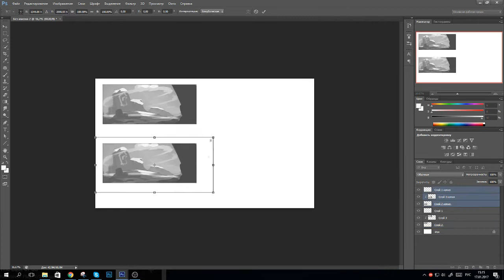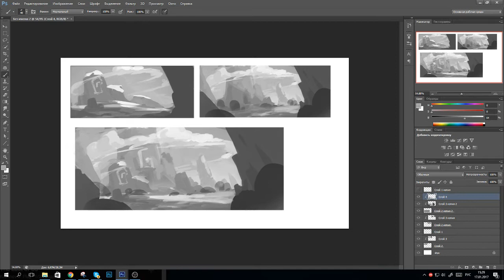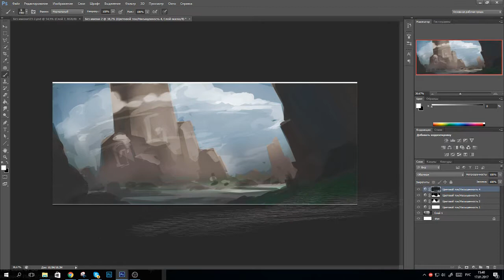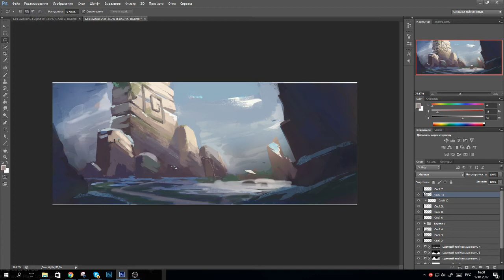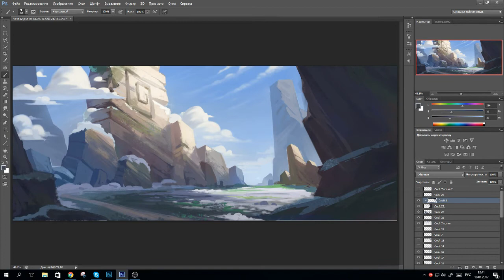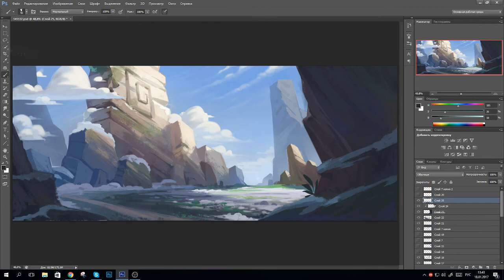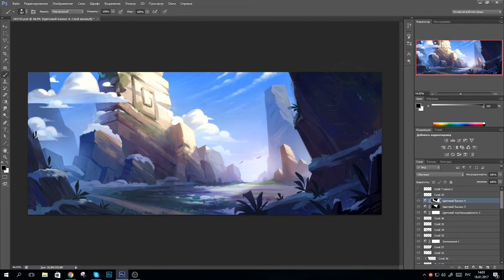Mountain speedpaint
Landscape speedpaint in Photoshop.